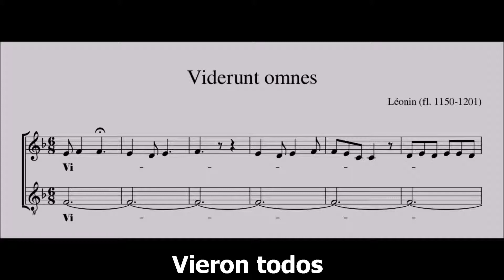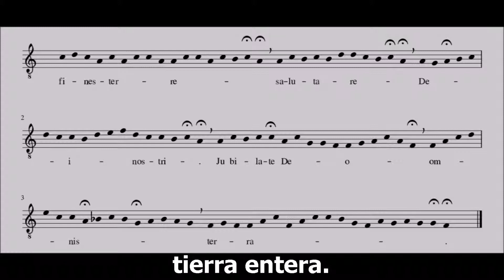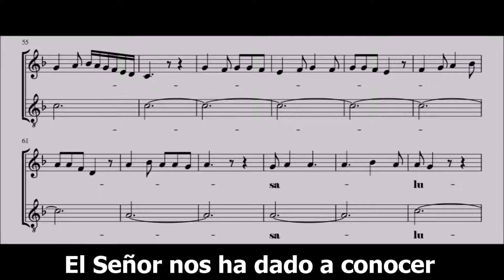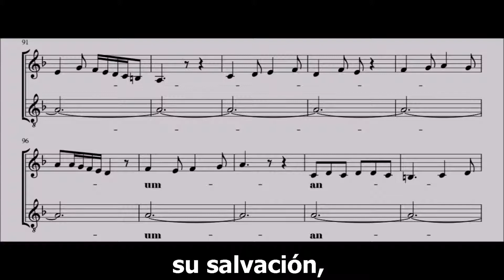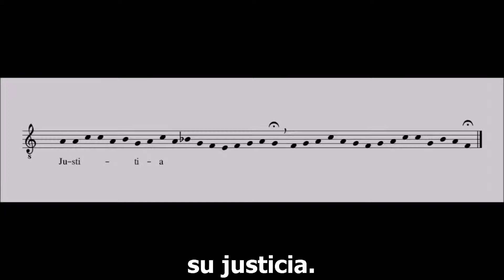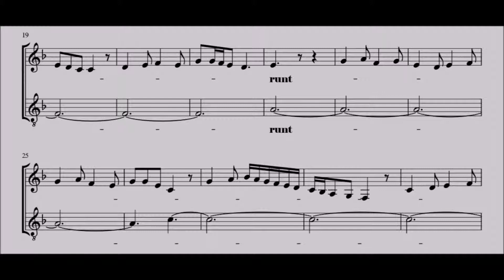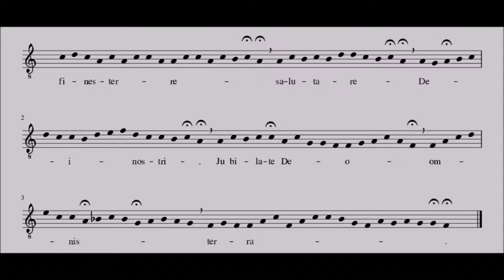Léonin - Viderunt omnes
Miguel Martiarena, Voces